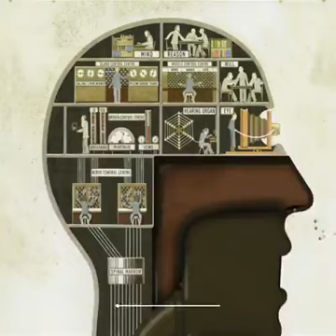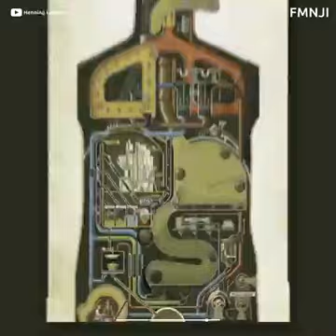ഒരു യന്ത്രം പോലെ പ്രവർത്തിക്കുന്ന മനുഷ്യ ശരീരം*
Illustration of GOD created human body, how the cells and organ's of our body works in side,
See this  beautiful video*👇